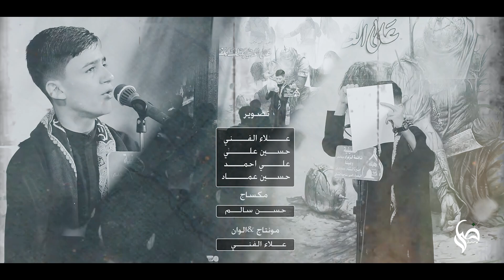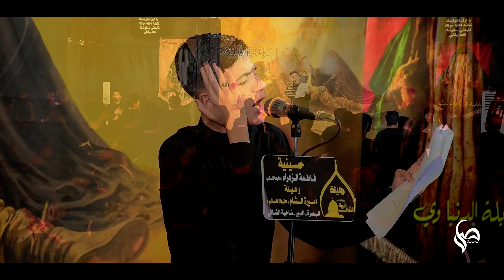يااول اخوتك || الرادود رضا الدراجي